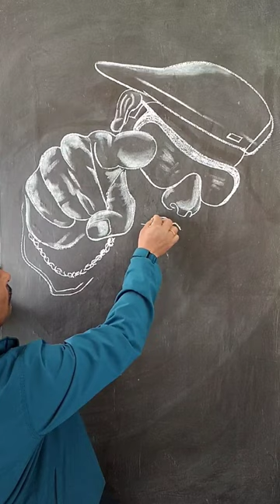#man sketch on the blackboard#school ##